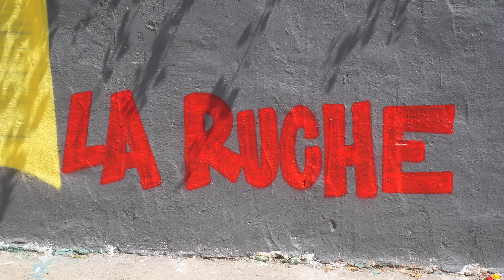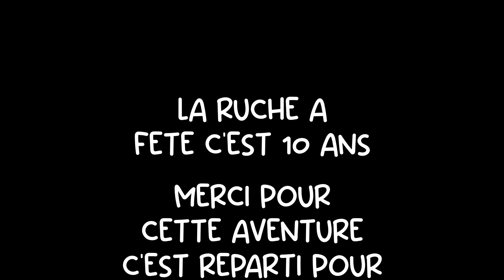10 ans la ruche